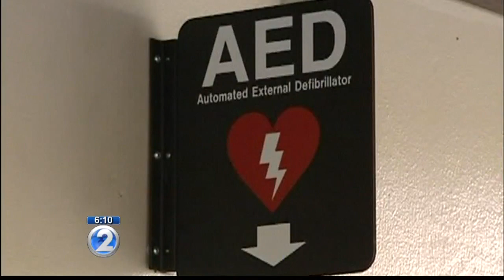Father looks to give back after 10-year-old boy's miraculous recovery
It's hard to believe just over a month ago, Poukihi Awai was in the hospital fighting for his life.